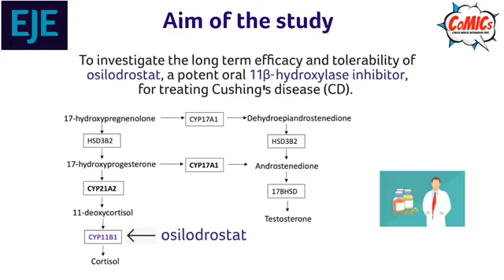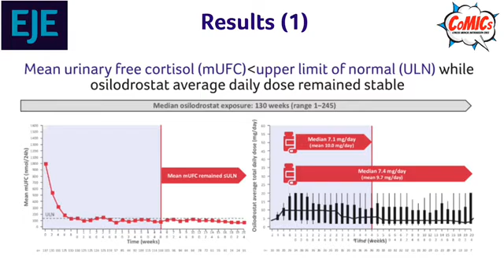Ep 28: Long-term outcomes of osilodrostat in Cushing's: LINC 3 study extension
EJE - Latest Research in less than 2 minutes with EJE CoMICs.

The article can be cited as:
Fleseriu M., Newell-Price J., Pivonello R., Shimatu A., Auchus R. J., Scaroni C., Belaya Z., Feelders R. A., Vila G., Houde G., Walia R., Izquierdo M., Roughton M., Pedroncelli A. M., and Biller B. M. K. (2022). Long-term outcomes of osilodrostat in Cushing's disease: LINC 3 study extension, European Journal of Endocrinology, 187(4), 531–541